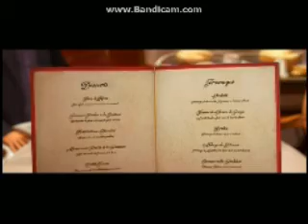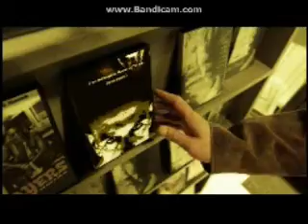Opening To The Queen 2007 DVD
Here Is The Opening To The Queen 2007 DVD And Here Are The Order:
1.Miramax Home Entertainment Logo
2.Miramax Home Entertainment DVD's Promo
3.Coming Soon To Theaters Screen
4.Ratatouille Trailer
5.Becoming Jane Trailer
6.Coming Soon To Own On DVD Screen
7.Kyle XY:The Complete First Season Trailer
8.Piracy It's A Crime Promo
9.DVD Menu
10.FBI Anti-Piracy Warning Screens
11.Miramax Films Logo
12.Pathe Logo
13.Granada Logo
That's All.